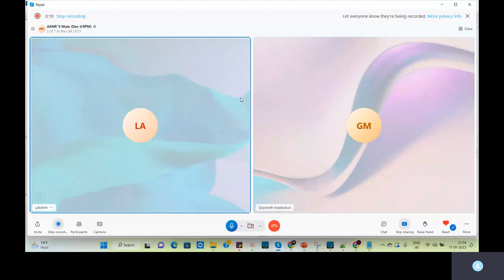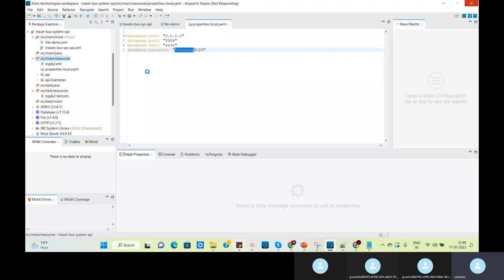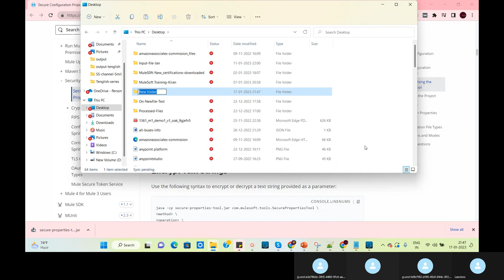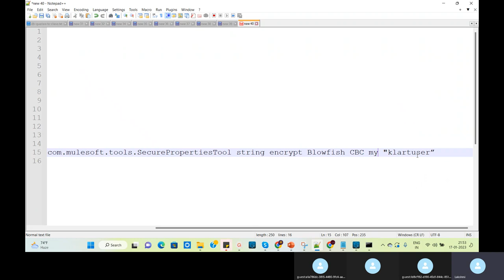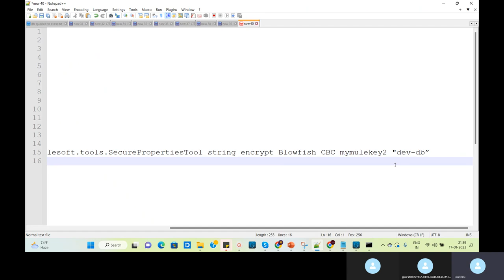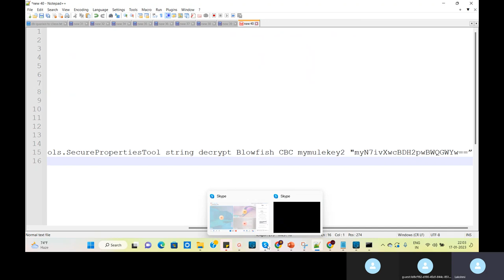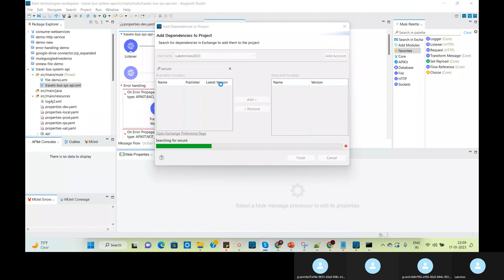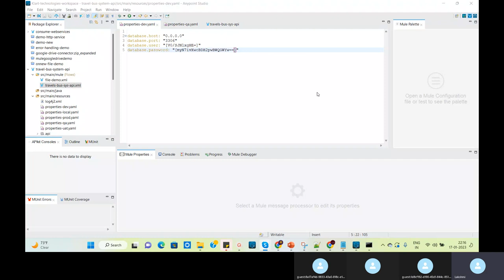MuleSoft Demo Videos | Secure Properties Encryption | How to encrypt properties in Mule 4 (TELUGU)